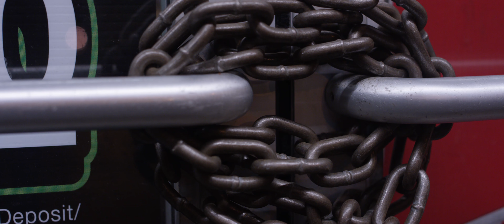Testing Low Light RAW footage ( Shot on RED Scarlet-W )